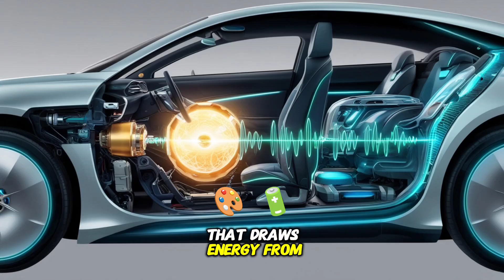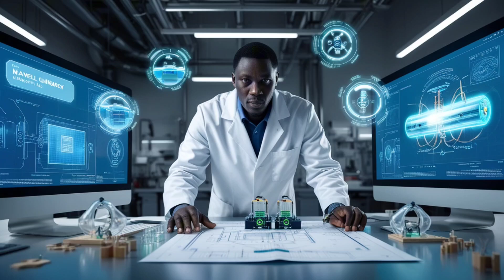"Maxwell Chikumbutso’s Revolutionary Self-Powered Car | A Test Drive with Elon Musk"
Video Description:

What if cars never needed fuel or charging—ever? Maxwell Chikumbutso has created a revolutionary self-powered car that runs entirely on its own energy, challenging everything we know about transportation. And in an exciting turn of events, Elon Musk joins him for a test drive to witness this groundbreaking technology in action!

In this video, we explore:
✅ How Maxwell Chikumbutso’s self-sustaining energy system works
✅ The test drive experience with Elon Musk
✅ The potential impact on the future of transportation and clean energy

This invention could change the world, eliminating the need for fossil fuels and even traditional electric vehicle charging! Could this be the future of cars? Watch as two tech pioneers discuss and test this game-changing innovation.